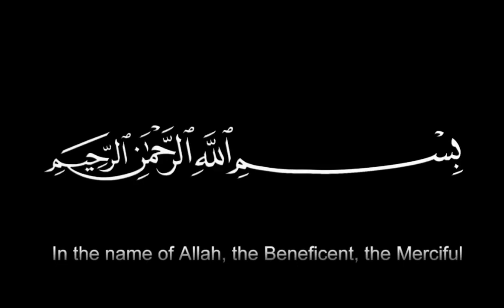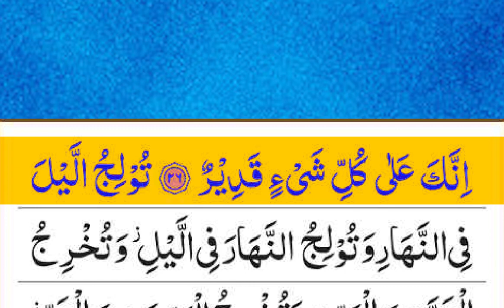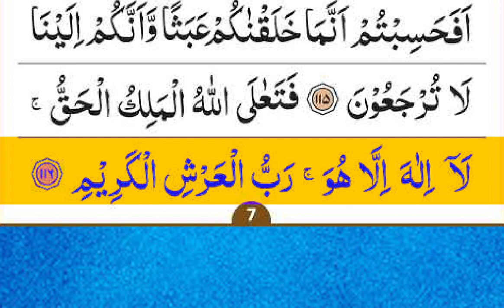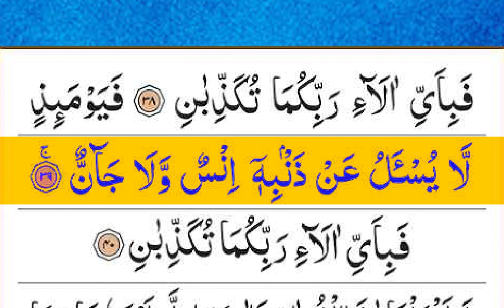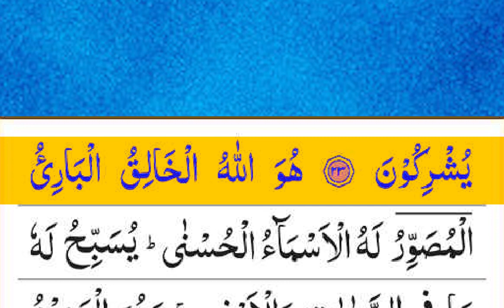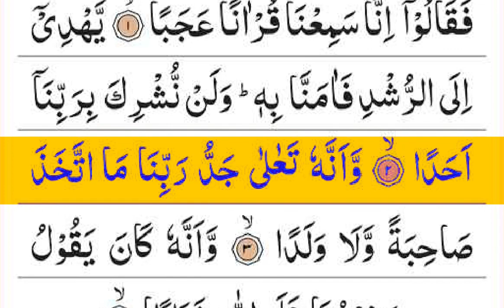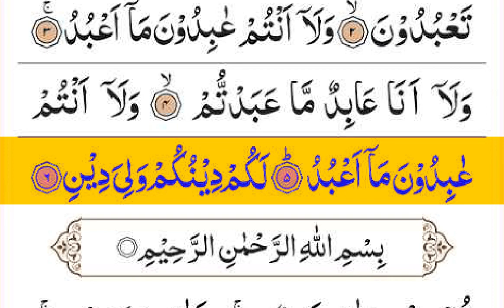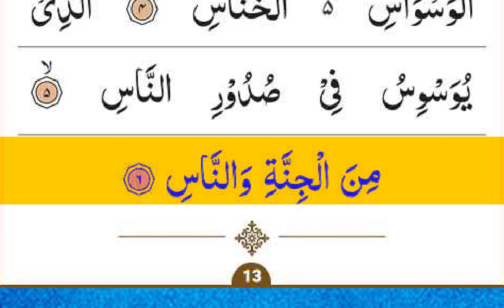Manzil Dua | منزل (Cure and Protection from Black Magic, Jinn / Evil Spirit Posession)032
Title: Manzil Dua | منزل (Cure and Protection from Black Magic, Jinn / Evil Spirit Posession)032

Manzil Dua:
The most Merciful Manzil Dua is a collection of Ayaat and short Surahs from the Quran that are to be recited as a means of protection and antidote - Ruqya from Black Magic, Jinn,Witchcraft, Sihr, Sorcery, Evil Eye and the like as well as other harmful thing. The manzil Dua is prescribed to be read one or three times in one sitting. This may be performed once or twice a day, in the latter case once in the morning and once in the evening.

This dua is the best cure for magic and evil effects. This dua is so powerful for removing every kind of sickness. In the tradition of Prophet Muhammad SAW, he was himself once targeted by sorcerers, but he annulled their effect through the recitation of the verses of the Qur'an. According to various traditions, different parts of the Qur'an are described to have a positive effect on an individual in terms of negating and preventing the effects of witchcraft, or for general well being and becoming a better practicing Muslim.

The Manzil comprises the following verses of the Quran:

Surah Al-Fatihah (chapter 1): verses 1 to 7
Surah Al-Bakarah (chapter 2): verses 1 to 5, 163, 255 to 257, and 284 to 286
Surah Al-Imran (chapter 3): verses 18, 26 and 27
Surah Al-Ikhlas (chapter 112): verses 1 to 4
Surah Al-Falaq (chapter 113): verses 1 to 5
Surah Al-Naas (chapter 114): verses 1 to 6

Most Searches:
Manzil
Manzil Dua
Manzil surah
Surah Manzil
Surah manzil
full surah manzil
manzil dua
dua manzil
manzil dua cure for magic
manzil daily
manzil surah
manzil recitation
manzil tilawat
popular manzil
manzil dua clipper
manzil dua youtube
manzil dua full
manzil dua pdf
manzil dua audio
manzil dua read online
manzil dua with urdu translation
دعاء
دعاء دخول المنزل
دعاء مستجاب
دعاء الرزق منزل
دعاء لشراء منزل
منزل
دعاء لمنزل جديد
دعاء الدخول للمنزل
فضل دعاء دخول المنزل
دعاء شراء منزل جديد
دعاء الحصول على منزل
دعاء للحصول على منزل
دعاء الدخول الى المنزل
دعاء لتسهيل شراء منزل
دعاء لامتلاك منزل جديد
دعاء الخروج من المنزل
دعاء الحصول على منزل جميل
دعاء دخول البيت
شراء منزل
دعاء الحصول على بيت
دعاء مستجاب باذن الله
دعاء قوي
المنزل
manzil dua (منزل دعاء)ruqyah
 كنوز الدعاء
دعاء الرزق